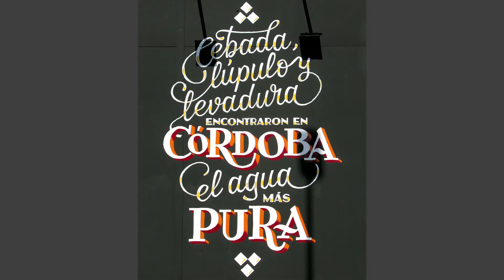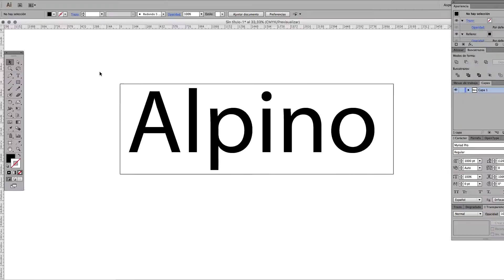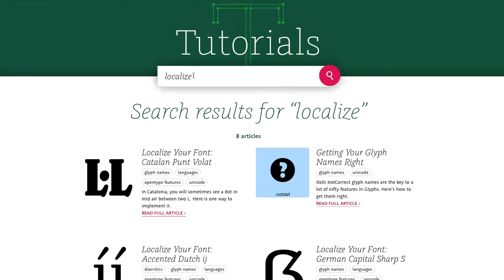Curso de Diseño de una Tipografía digital de la A a la Z Un curso de Juanjez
Juanjo López, más conocido como Juanjez y especialista en diseño de letras, te enseñará el proceso de creación de una tipografía digital. Desde el dibujo hasta dejarla lista para ser instalada en tu carpeta de fuentes y usarla en un programa de diseño.